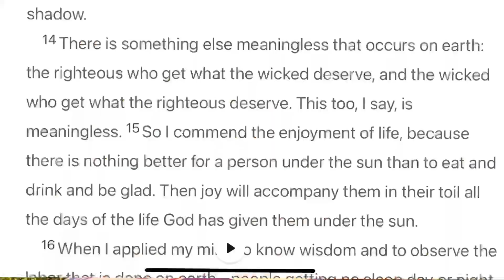‼️ Why Temporary Struggle is NECESSARY for the Righteous‼️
Please help a brother out so I can continue the hard work